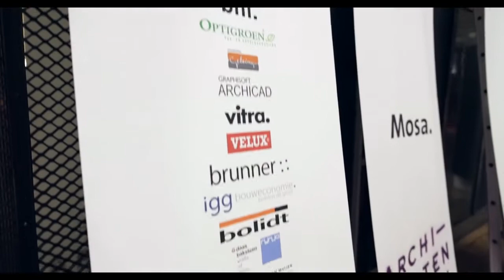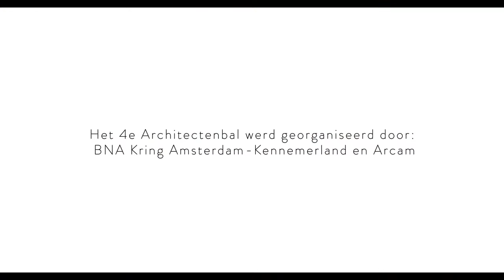Aftermovie Architectenbal 2014 Artwork, creatieve invulling & aftermovie by PUP!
Saturday, May 10th, was held in the Beurs van Berlage, Amsterdam, the fourth edition of the Architectenbal. Following the theme of The Making Of ...

Francine Houben of Mecanoo - winner of the 2013 Golden AAP (Amsterdam University Collegue) - annouced the winner of the 2014 Golden AAP: Cruz y Ortiz and RGD with the Rijksmuseum.

Architectenbal is an initiative of the BNA, which organizes the ball with Arcam (Amsterdam Centre for Architecture). The idea to organize an annual ball was inspired by the annual Beaux Arts Ball in New York by The Architectural League of New York.

Architectenweb is media partner of the Architectenbal.